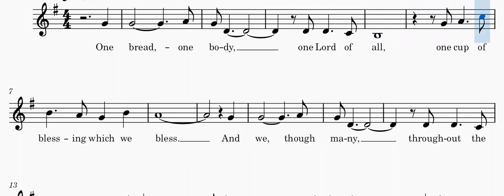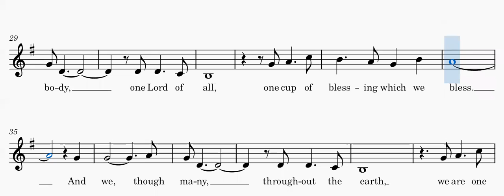One Bread One Body - Melody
Refrain - Verse - Refrain
Melody pitch notes provided
For choir practice purposes